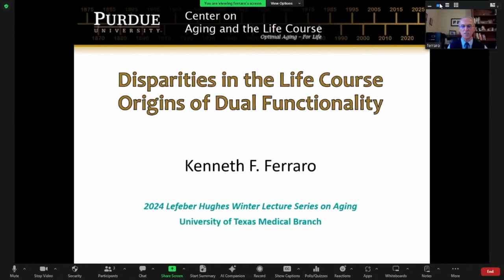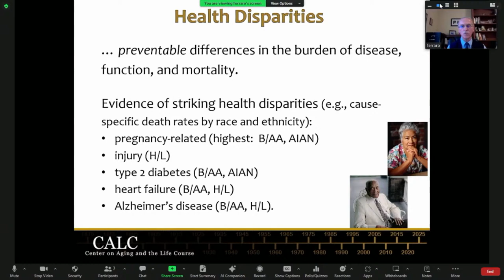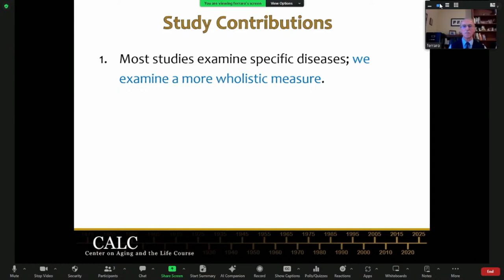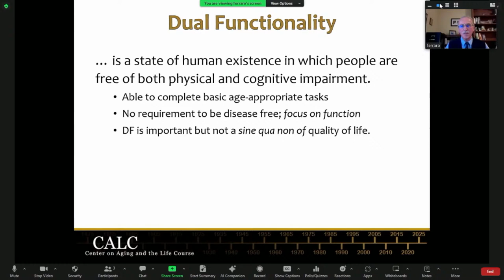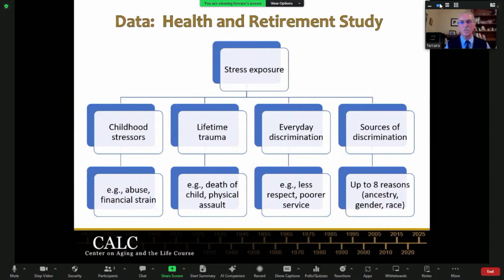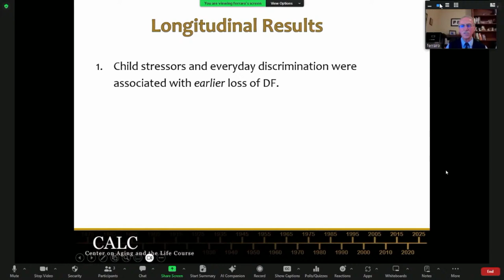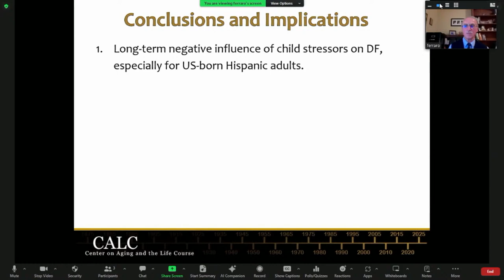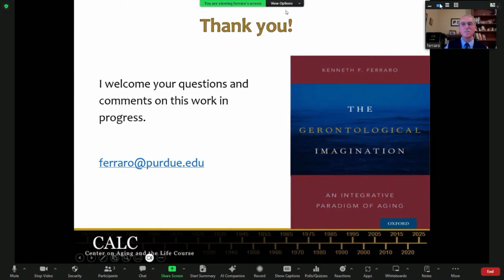Lefeber Hughes Winter Series on Aging